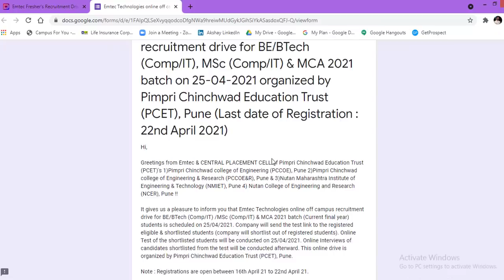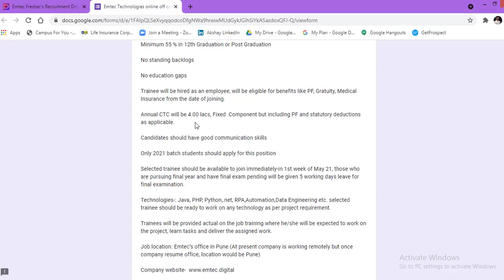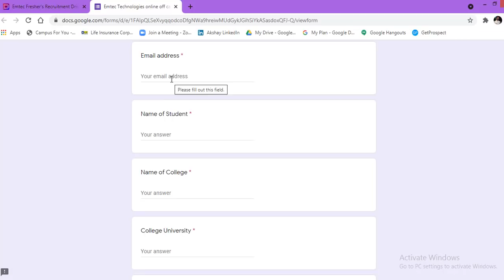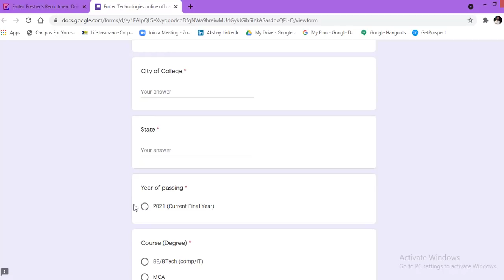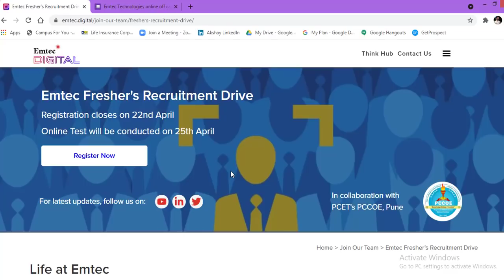(Off-Campus Update) Emtec Technologies online off campus recruitment drive for 2021 batch